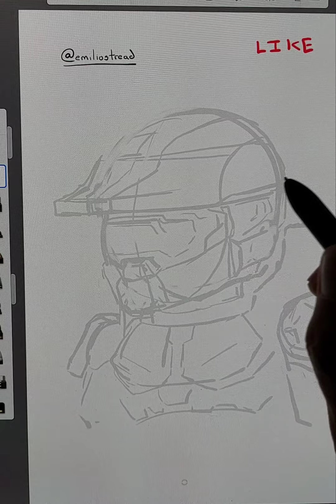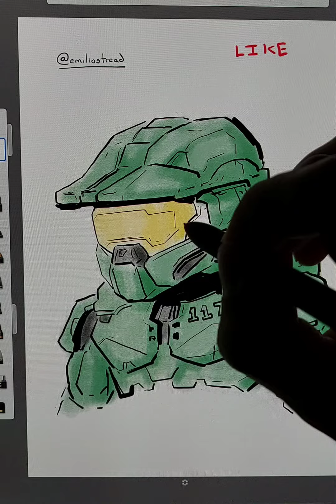Halo Master Chief Art Chibi part 180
Instagram rickkblanc
Redbubble Rickkblanc